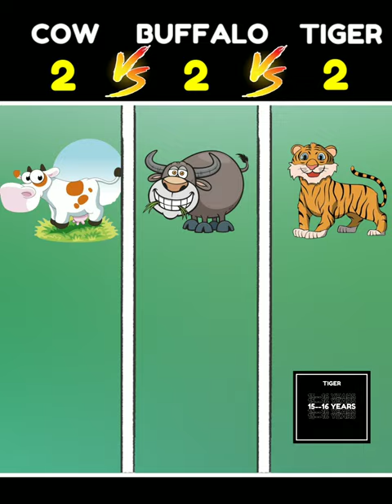Cow Vs Buffalo Vs Tiger ❓ || Kon Favourite Hai 😁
thanks..